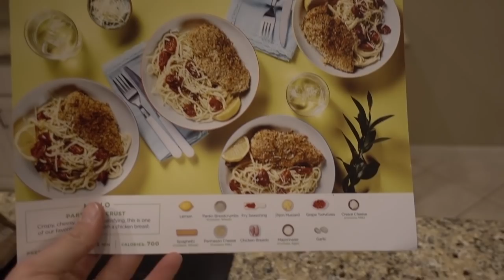Double Engine Go-Kart, Part 4 Start Up!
This Demolition/Vet Ranch merch will give you +2 Strength, +3 Armor, and +10 Awesomeness.

Demolition Ranch
Boerne Texas 78006

The Drone I Use
GoPro Hero5
GoPro Session
The Best Tripod